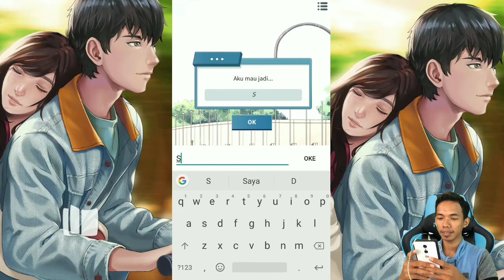DILAN 1991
Besok?